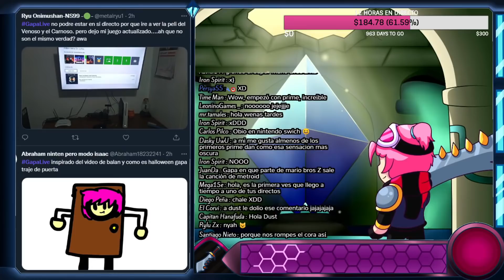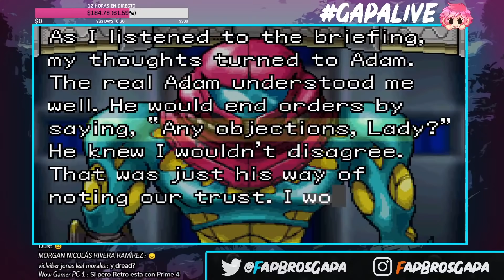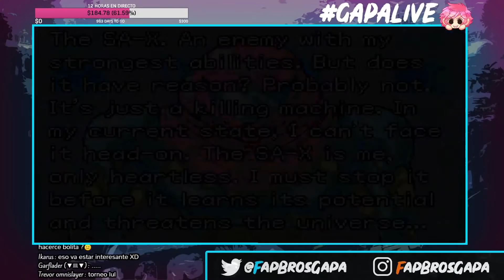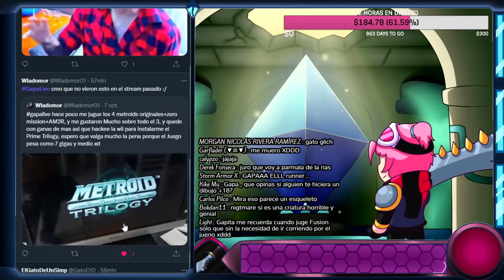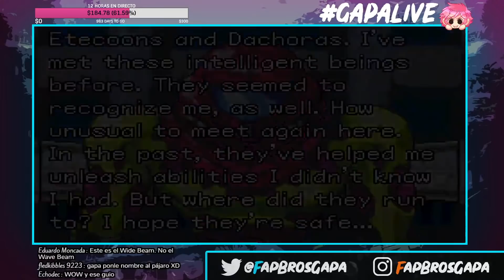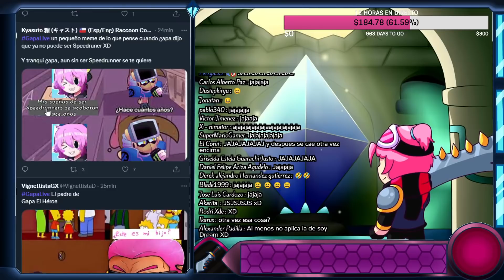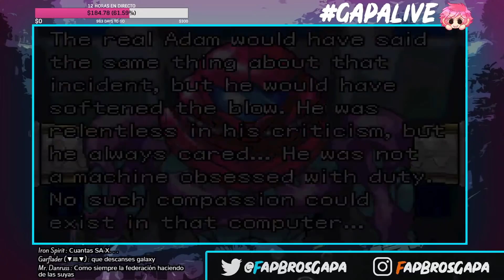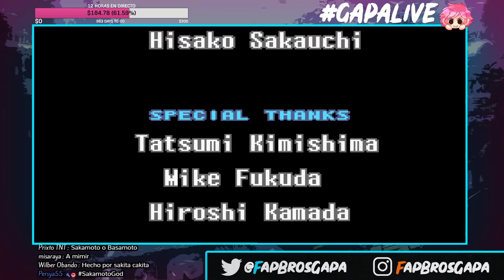¿el metroid mas TERRORIFICO? | Metroid Fusion con @DustMan